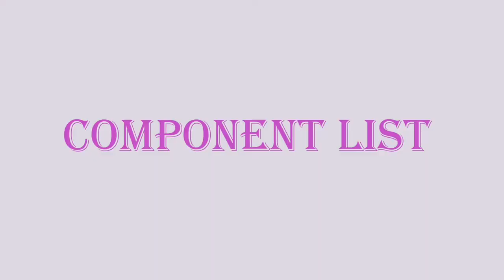Kitty KARAOKE MACHINE FOR GIRLS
Here is the instruction of the Kitty Karaoke Machine.